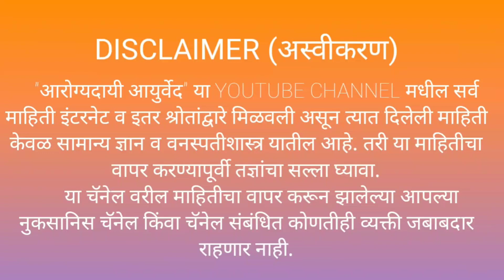एका दिवसात एक किलो वजन कमी करणारा घरगुती उपाय।Home remedy for weightloss without Diet and exercise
मित्रांनो वजन कमी करण्यासाठी तुम्ही अनेक उपाय करून थकला असाल, तर हा उपाय नक्की करून पहा. तुमच्या डायट प्लान नुसार आणि व्यायामाच्या पद्धती नुसार या उपायांचा देखील वापर करा तुम्हाला नक्की फायदा होईल.